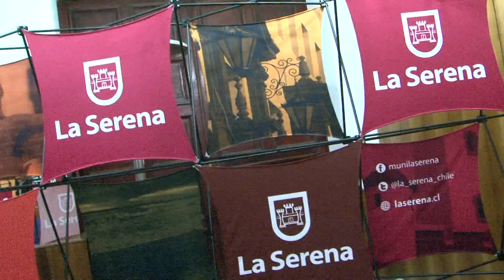GALA MISS LA SERENA 2017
Las diez candidatas al cetro serenense, no sólo desfilaron ropa Urbana o de Noche, sino también respondieron las clásicas preguntas, bailaron y recibieron varias sorpresas durante la noche de gala